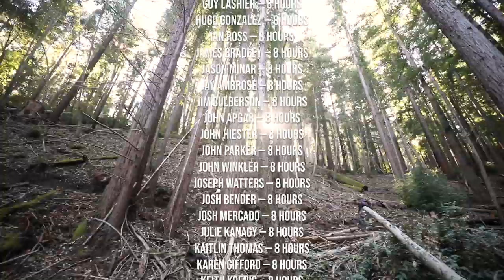Sawpit Trail Reroute is Open and Ready to Ride!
Our MBOSC Trail Crew and volunteers have been hard at work on the Sawpit Trail reroute for the past few months, and we're proud to share that the trail is now open to ride! Check out how the Sawpit Trail reroute was constructed and go along for the first ride with some of our top volunteers.

Huge thanks to all donors, volunteers, and the Santa Cruz Bicycles and CAL FIRE teams who supported this project. Without you, this trail would not have been possible!